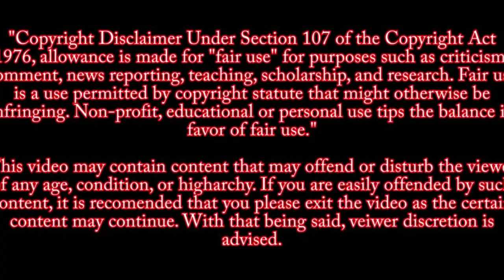President Trump Addresses The Nation 1-7 -21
Unity Speech
"And to all of my wonderful supporters, I know you are disappointed. But I want you to know that our incredible journey is only just beginning." Donald Trump